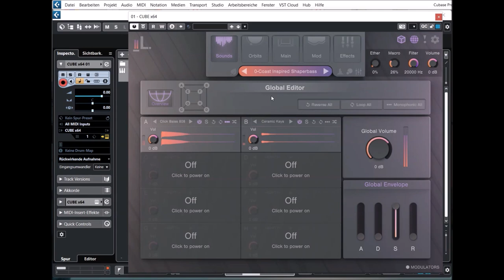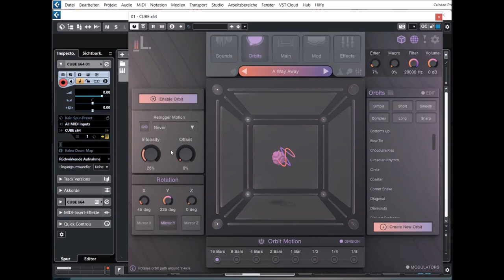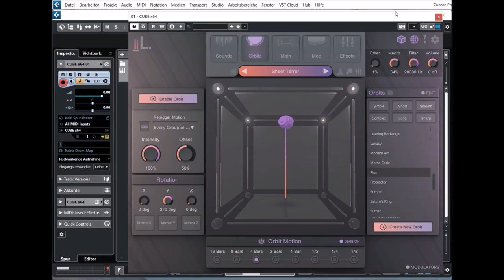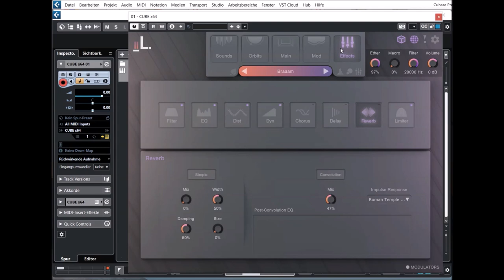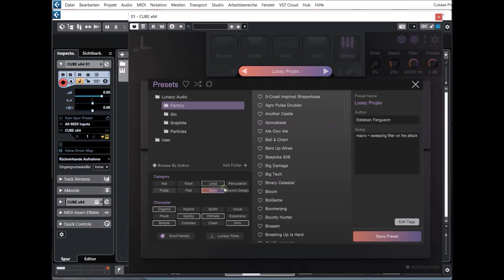Lunacy Audio | Cube | Presets Preview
CUBE is a creative sample-based virtual instrument with hundreds of inspiring sounds and factory presets all bundled in a stunning 3D interface. Explore beautiful cinematic pads, gritty bass pulses, intimate felt pianos, wild analog synth textures, and much more. With such versatility, CUBE is the perfect genre-bending instrument for any composer, producer, or artist looking to reshape their sound.

CUBE is a 3D space for morphing between different samples. Each corner of the cube is a sound and you can use the orb in the middle to blend these sounds together. The closer the orb is to a corner, the louder the sound will be. Drag the orb with your mouse, control it with external hardware, or choose from over 40 automatic orbit motion paths.

Preview:
00:00 SLG Intro
00:05 Mixed
04:40 Arp
06:45 Keys
09:04 Lead
10:42 Pad
14:10 Pulse
15:19 Bass